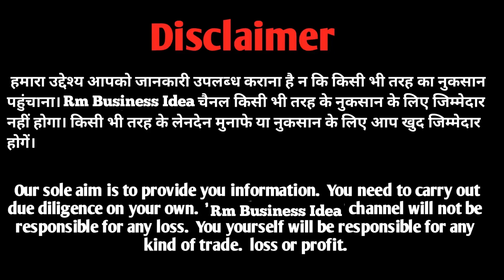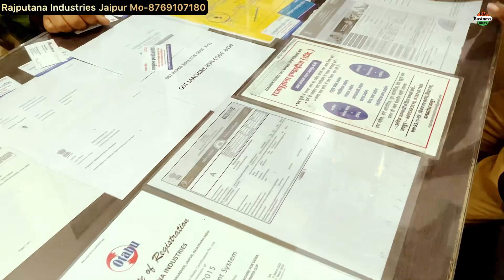Buy back business माल बनाओ सारा माल कम्पनी ख़रीदेगी | agarbatti business | agarbatti making business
Rajputana Industry Jaipur Rajasthan
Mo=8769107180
Business ideas agarbatti business
Agarbatti ka business
agarbatti ka business
Dupbatti ka business
buy back business ideas
Buy back business
ghar baithe business
snall business ideas
laghu udhyog
Agarbatti ki machine kitne ki milti hai
agarbatti ki machine ki price
agarbatti row materials
agarbatti row material kaha se le

Buy Back Business
Agarbatti ka business ideas
Agarbatti making machine
Agarbatti packing business ideas
Agarbatti banane ki machine
Agarbatti ka business
agarbatti ka business kaise suru kre agarbatti business ideas
Agarbatti business
agarbatti ki machine
agarbatti banane ki machine kaha se kharide
Agarbatti machine